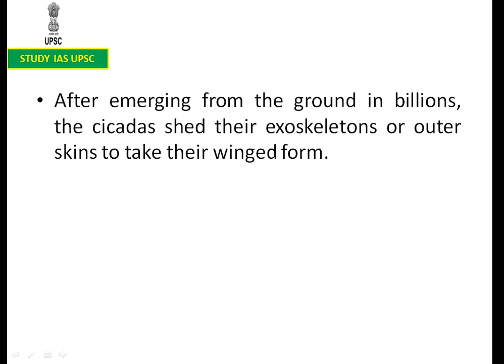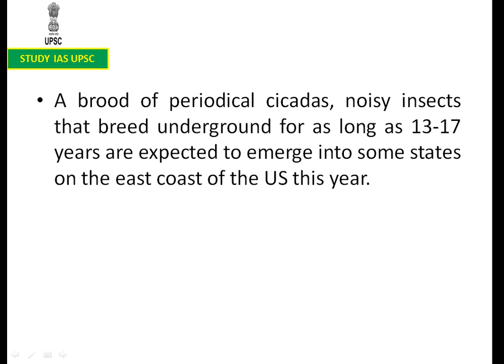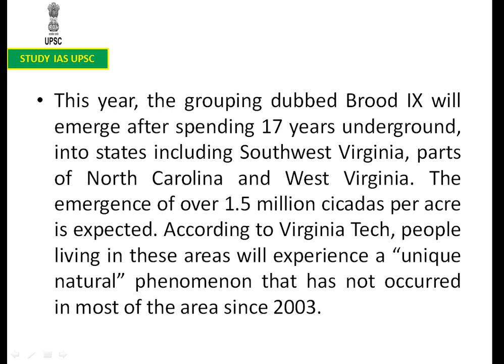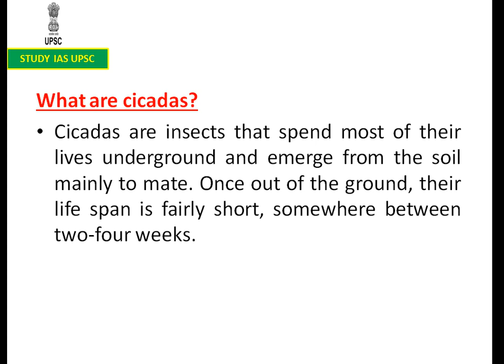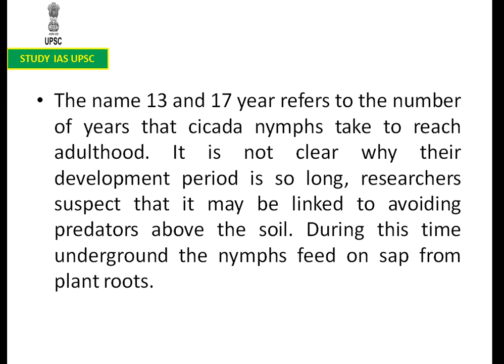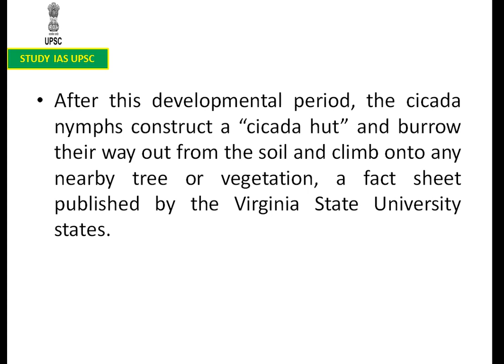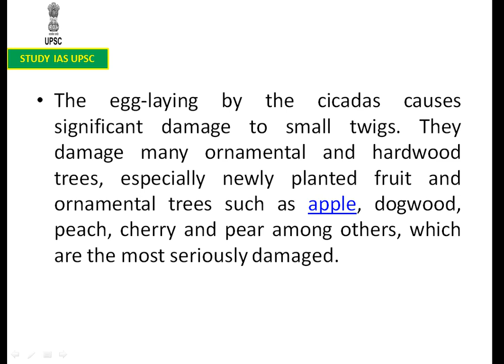What are cicadas For UPSC/Banking/SSC/State PCS/OAS/Defence/Railways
A brood of periodical cicadas, noisy insects that breed underground for as long as 13-17 years are expected to emerge into some states on the east coast of the US this year.

This year, the grouping dubbed Brood IX will emerge after spending 17 years underground, into states including Southwest Virginia, parts of North Carolina and West Virginia. The emergence of over 1.5 million cicadas per acre is expected. According to Virginia Tech, people living in these areas will experience a “unique natural” phenomenon that has not occurred in most of the area since 2003.
What are cicadas?

Cicadas are insects that spend most of their lives underground and emerge from the soil mainly to mate. Once out of the ground, their life span is fairly short, somewhere between two-four weeks.
Doug Pfeiffer, a Fruit Entomologist at Virginia Tech, writes in his blog that there will be major outbreaks of periodical cicadas in 2020 and 2021. There are three species of 17-year cicadas and three species of 13-year cicadas. In the blog, Pfeiffer goes on to explain that originally 30 broods of periodical cicadas were defined, mostly separated by geography and the time they emerge from the ground. At present, there are about 15 active broods of these cicadas as some have gone extinct. The insects are found in the America’s as well as New Zealand and Australia.

The name 13 and 17 year refers to the number of years that cicada nymphs take to reach adulthood. It is not clear why their development period is so long, researchers suspect that it may be linked to avoiding predators above the soil. During this time underground the nymphs feed on sap from plant roots. After this developmental period, the cicada nymphs construct a “cicada hut” and burrow their way out from the soil and climb onto any nearby tree or vegetation, a fact sheet published by the Virginia State University states.

A BBC Earth video described the adult cicadas as “clumsy” and “very edible”, due to their lack of defences because of which they “virutally offer themselves to their attackers” which may include turtles and other inhabitants in a forest. Even though many cicadas are eaten by their predators, their “relentless” stream renders their predators full and overwhelmed, to the point of bursting, giving the survivors a chance to achieve their purpose of mating.

What happens when cicadas emerge?

After emerging from the ground in billions, the cicadas shed their exoskeletons or outer skins to take their winged form. Their exoskeletons are frequently found attached to tree trunks and twigs. The emergence of cicadas is often “tightly” synchronised, with most adults appearing within a few nights. The lifespan of adult cicadas is short, about two to four weeks during which time they feed relatively little and mate. Male cicadas “sing” to attract the females, the collective chorus of these male cicadas is very loud and can reach up to 100 decibels, which is as much as a powered lawnmower.